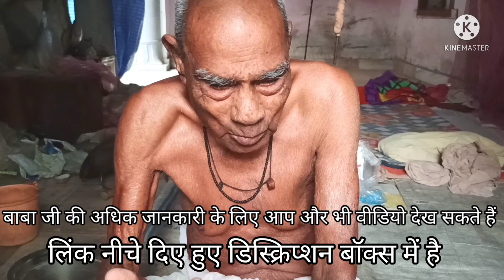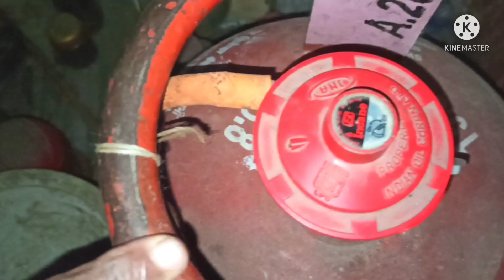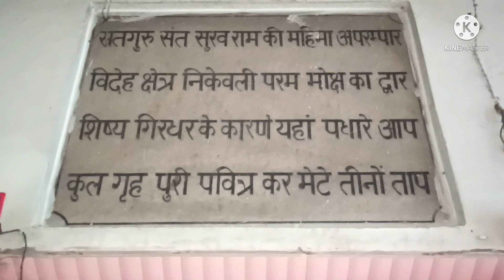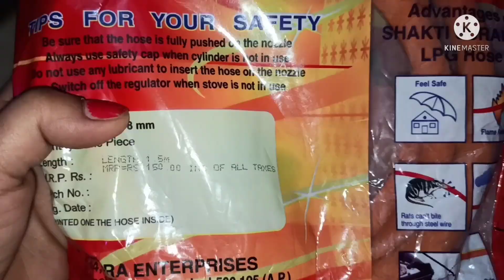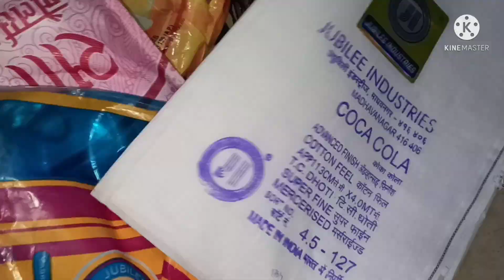104 साल के बाबा से जानो उनके स्वस्थ जीवन जीने का राज उन्हीं की जुबानी/ यह सुनो कभी बीमार नहीं पडोगे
104 साल के बाबा जी से जाने उनकी ताकत का राज सिर्फ 10 दाने दूध में उबालकर पी लो शरीर लोहे जैसा मजबूत बन जाएगा

आज आपका अपना चैनल  वरदान पकवान नई रेसिपी लेकर आया है अगर आपको मेरी रेसिपी पसंद आए तो वीडियो को लाइक शेयर जरूर करें और अगर आप हमारे चैनल पर नए हैं पहली बार आए हैं कि चैनल को सब्सक्राइब करना बिल्कुल ना भूलें।🙏🙏🙏🙏🙏🙏🙏🙏🙏🙏

5. rava sooji nashta जब कुछ ना मन को भाए तो रवा सूजी का यही नाश्ता सबको नजर आए